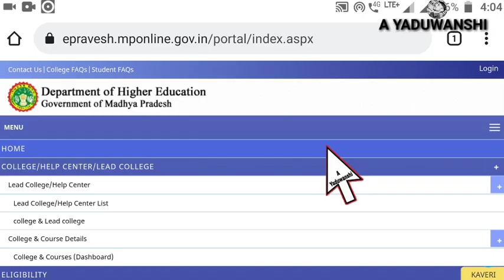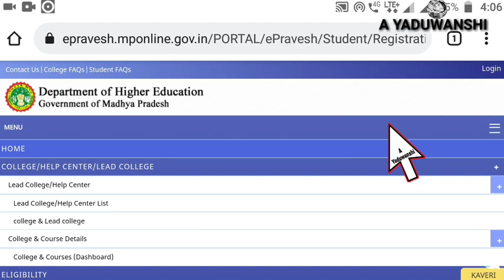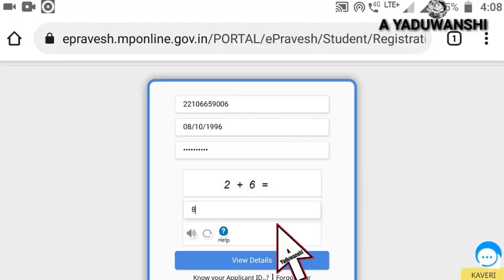mp college 2nd round PG 2021 seat allotment letter kaise nikale | mp college print allotment PG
is video me maine aapko bataya hai MP government college 2nd round PG seat allotment letter kaise nikale

your queries 👇

MP government college 2nd round seat allotment letter kaise nikale

MP college 2nd round pg seat allotment letter 2021

how to download MP college seat allotment letter second round pg

college main Naam kaise dekhen second round

MP college me Naam kaise dekhen second-round PG

MP college print allotment letter download kaise karen

MP college second round PG seat allotment letter 2021

college mein Naam kaise dekhen second-round pg

MP college print allotment letter second round mobile se kaise dekhe